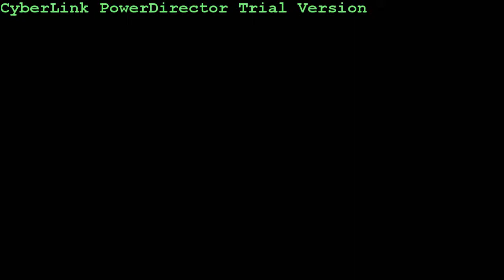Viola, Meu Bem (Canta Edith Oliveira) || Caetano Veloso Apresenta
VIOLA, MEU BEM

# Música & Letra: Domínio Público

# Faixa 01 do Álbum

# Araçá Azul (1972).